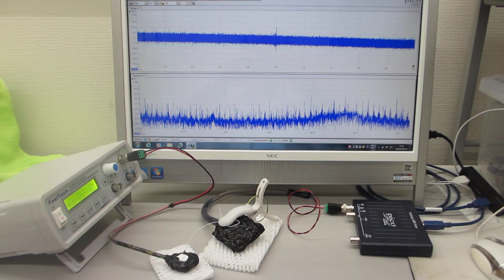オリジナル超音波プローブの「発振・制御」システム（超音波システム研究所）